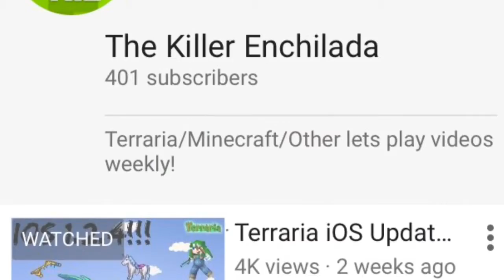400 Subs + New 3DS!!!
Thank you guys so much for helping me hit this milestone. It really means a lot to me. Keep it up! 🤗